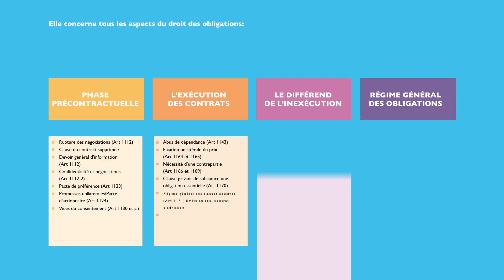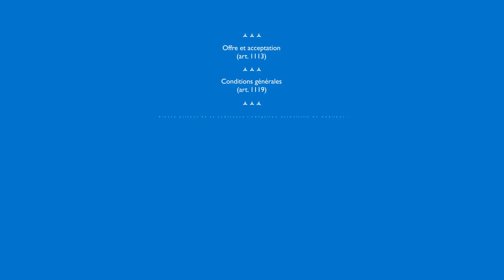Réforme du Code civil : le groupe de travail DLA Piper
Le Groupe de travail transverse réunissant les groupes de pratique de DLA Piper France a été constitué en partenariat avec le Cercle Montesquieu et des personnalités du monde universitaire aux fins de cerner les enjeux et de répondre à la consultation de place lancée par le Ministère de la justice. Pendant plus d'un an, le groupe a procédé à la production de travaux sur le projet d’ordonnance et l'ordonnance qui entre en vigueur le 1er octobre 2016, partagés en ligne et aux clients.